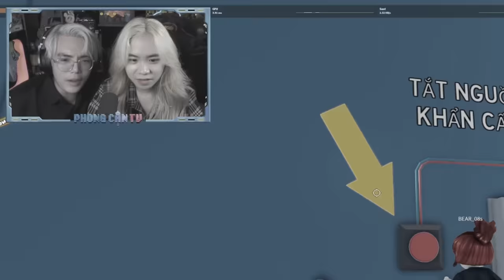PHONG CẬN THỬ THÁCH 24H THOÁT KHỎI EM BÉ KHỔNG LỒ KINH DỊ ĐÁNG SỢ TRONG MINECRAFT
Tải Life Makeover về khám phá đồ họa cực đỉnh anh em ơi:
Còn có Mã: LM510 để nhận thưởng miễn phí nè ngoài ra còn được rút thăm may mắn trên Facebook để giành ngay iPhone và son môi CHANEL!